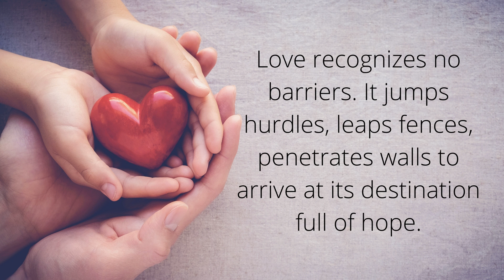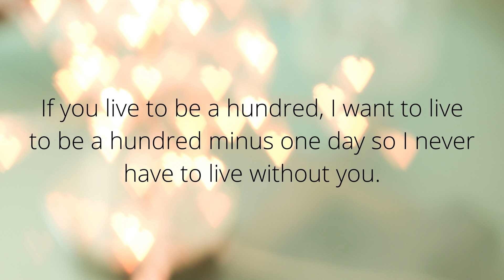Valentines Day Quotes { Inspirational Quotes } Inspirational Valentines Day Quotes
Master YOUR dream LIFE with the Dream Life Mastery Program!